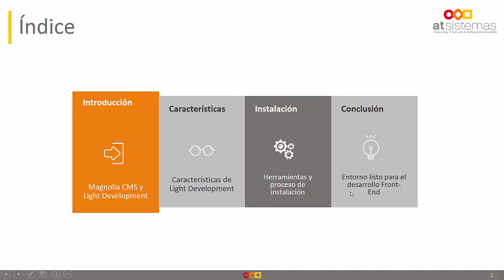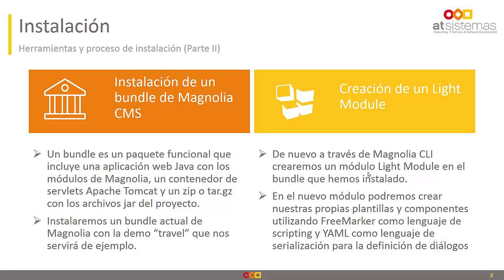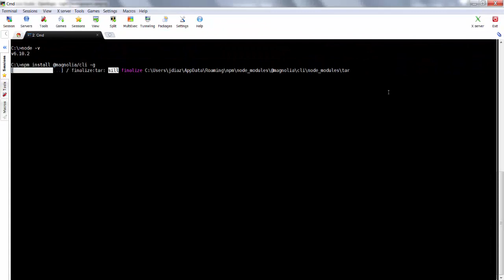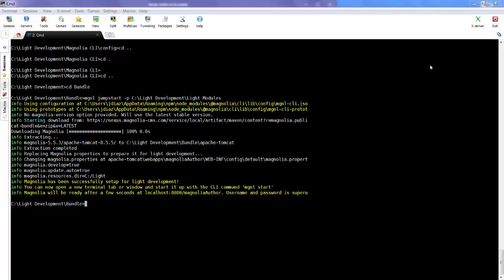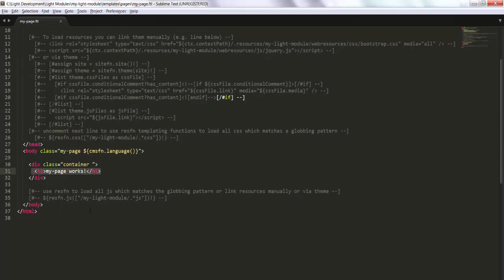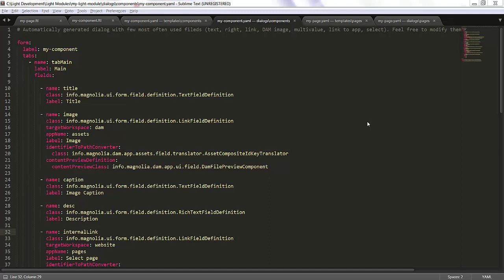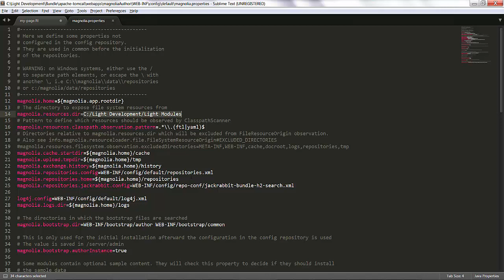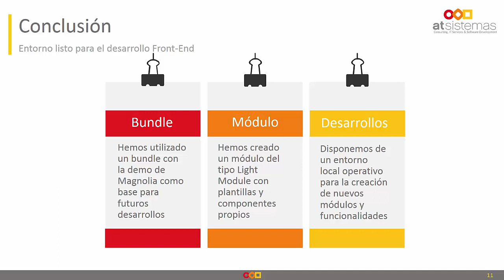Retos Digitales Magnolia Community: Reto front-end 1/3 | atSistemas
Aprende cómo trabajar el front-end en Magnolia con Light Development, toda una nueva UX en desarrollo, y participa en los Retos Digitales Magnolia Community
En este vídeo aprenderás qué es el Light Development de Magnolia, cómo instalar el entorno de desarrollo y cómo realizar tu primera subida básica.
¡Sube tu componente a Github antes del 19 de mayo y gana 2.000€!